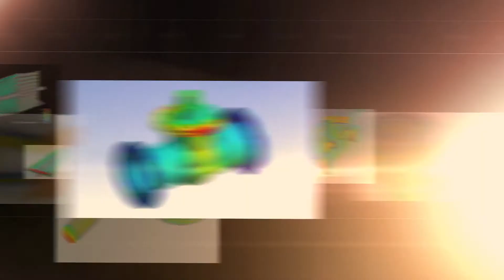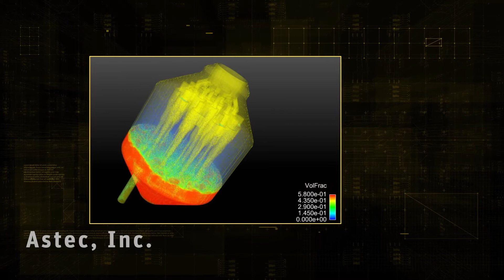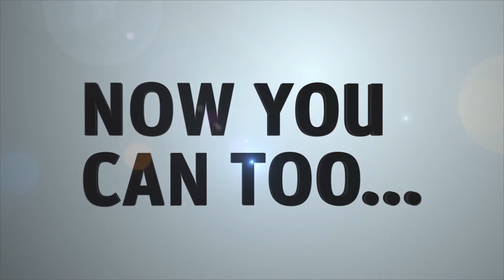What Can Serious CFD Do for You?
ANSYS CFD is a tool with amazing flexibility, accuracy and breadth of application but needs to be properly applied in order to deliver insight and value. Serious CFD delivers quantitative results that provide insights to help you optimize your designs. These insights can reveal unexpected opportunities for your product, opportunities that even experienced engineering analysis can otherwise miss.